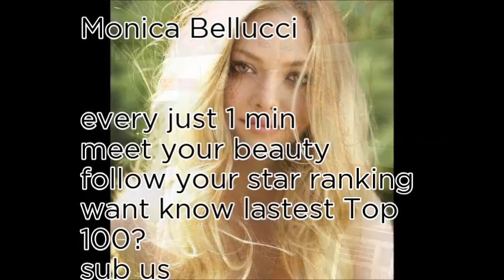World No1 Today Random 10 25th January 2018